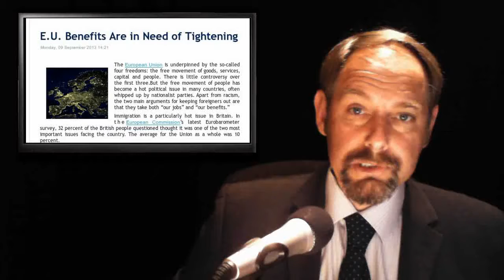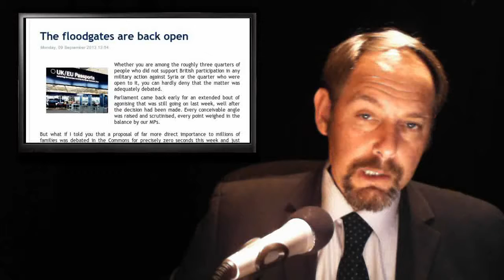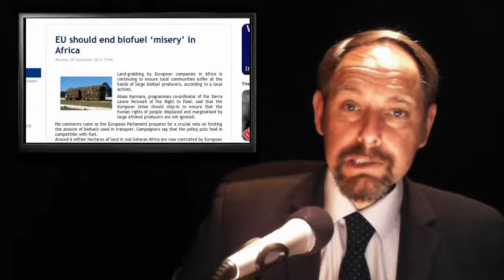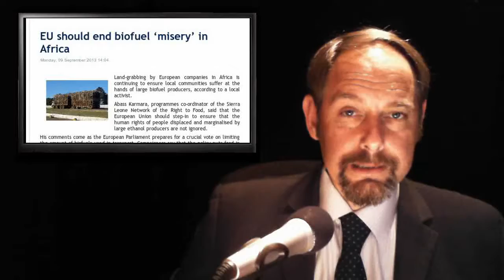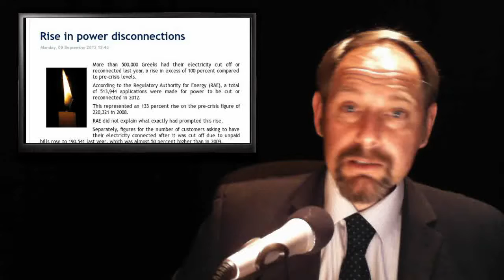Bioethanol Africa - EU Benefits - Power Crisis - Workers Directive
In today's stories:

1.'E.U. Benefits Are in Need of Tightening

2. The floodgates are back open

4. Survey shows deep divisions on EU membership

5. Rise in power disconnections